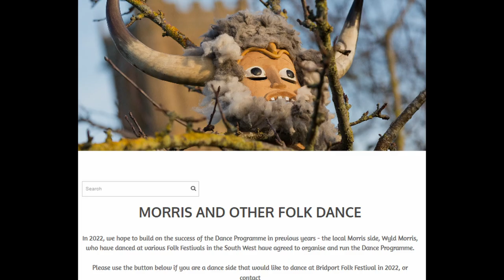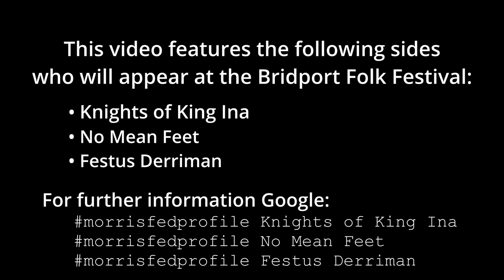Promoting the Morris Fed sides at Bridport Folk Festival 2022 (part 2)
Promoting the Morris Fed sides at Bridport Folk Festival 2022 (part 2 of 2).

Features Knights of King Ina, No Mean Feat and Festus Derriman.